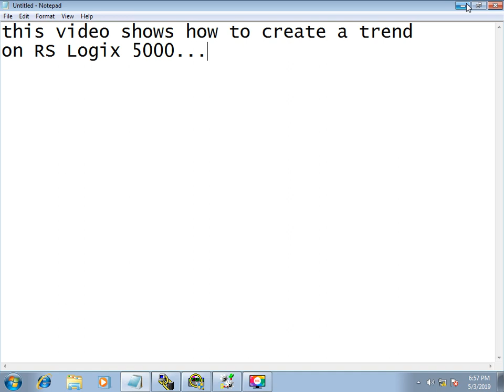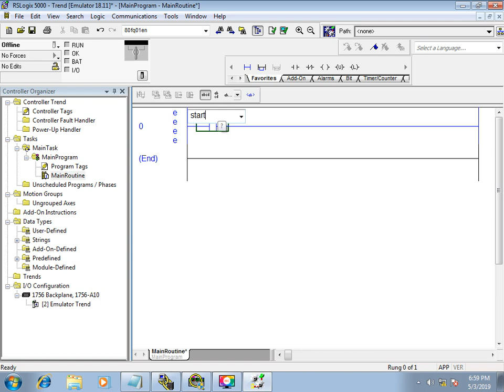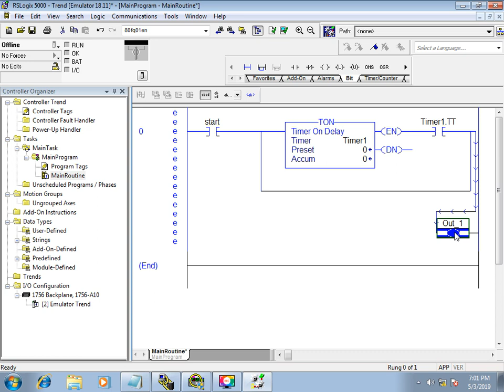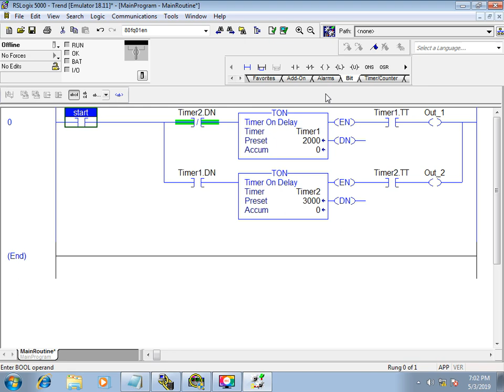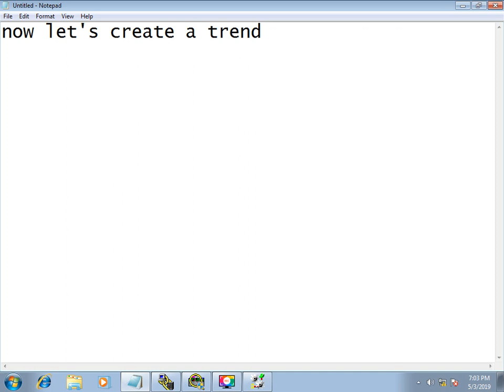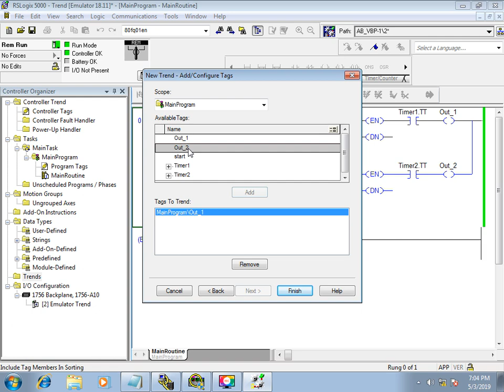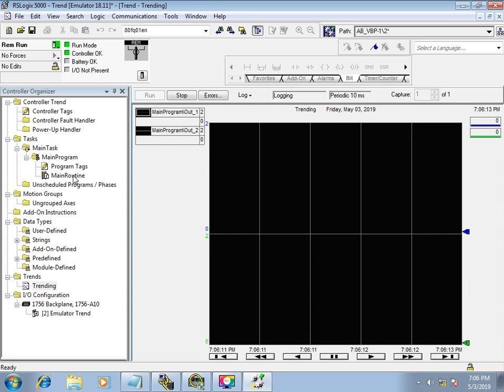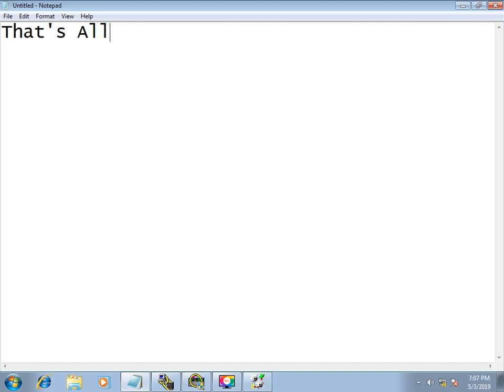Trending RS Logix 5000 PART X